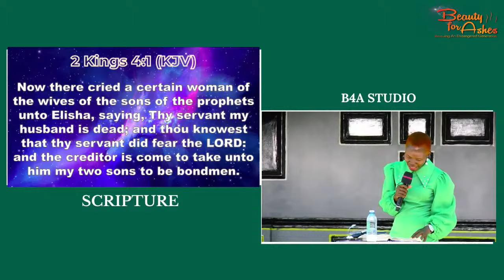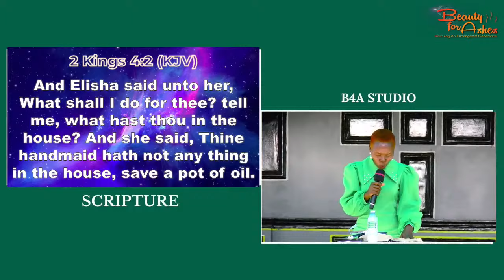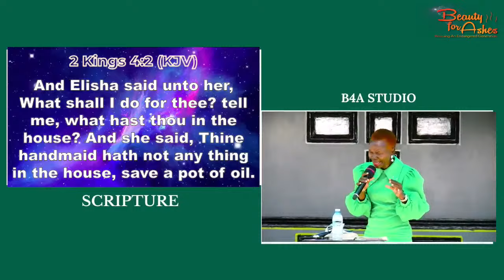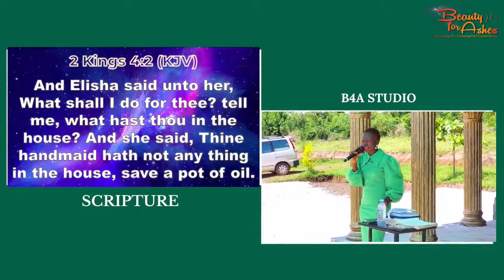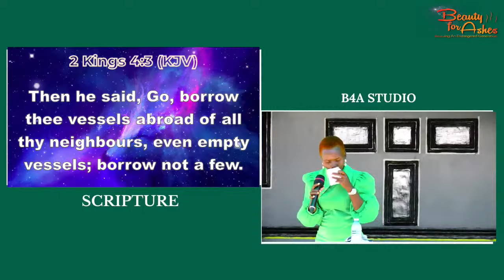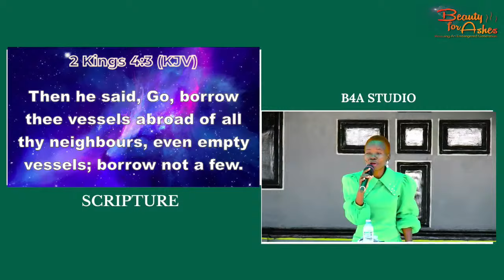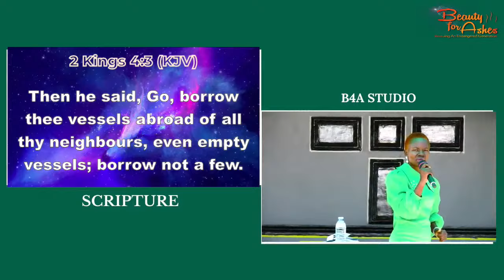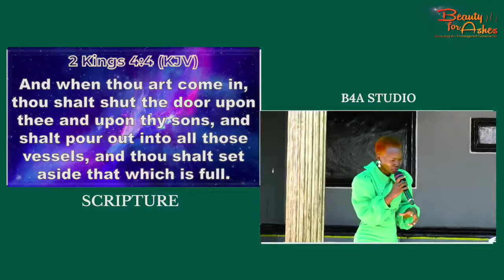DAY_44 || 50 DAYS OF HIGHER LEVELS || BEAUTY FOR ASHES WITH STELLA AZA-MADIA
BEAUTY FOR ASHES IS MADE POSSIBLE BY THE GRACE OF GOD AND KINGDOM FINANCIERS
TESTIMONIES / GIVING LINES